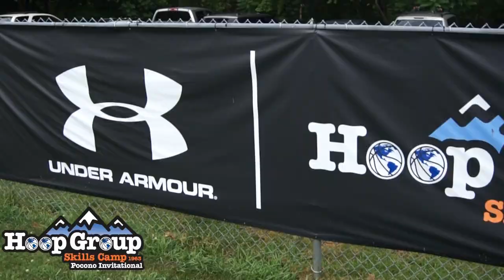Hoop Group Skills Father Son Weekend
Hoop Group Skills offers Father Son Weekend Basketball Camp. A true bonding experience for fathers and sons mixed with basketball instruction and competition.